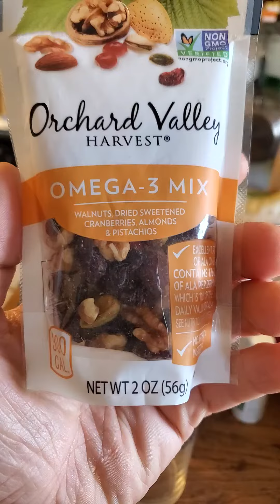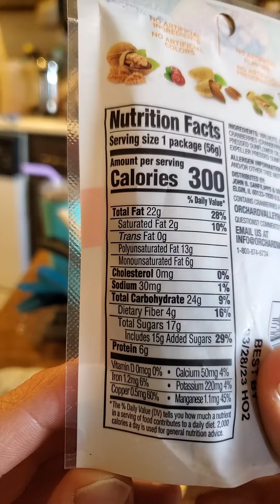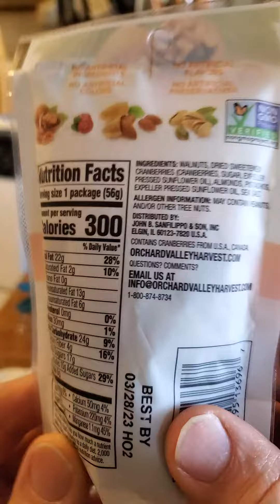Orchard Valley Harvest Omega 3 Mix Review